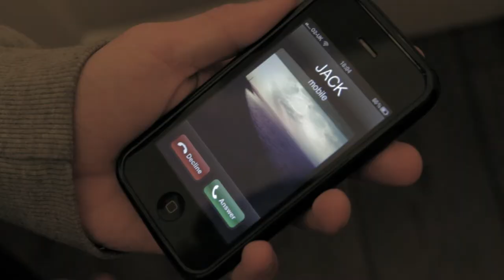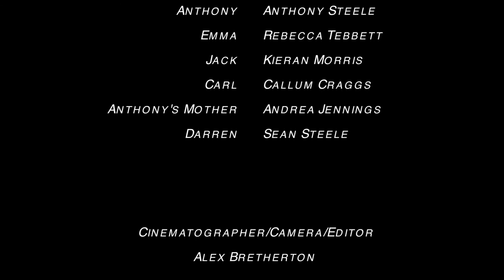School Night (HD)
SCHOOL NIGHT (2012) - Short Film

Winner of the 'Best Screenplay or Narrative' and 'Best Director' award at the Teesside University TV & Media Production Degree Show 2012.

'Springtime. Teenagers roam the seaside. Anthony has a girlfriend...sort of. School Night joins Anthony, his two best friends and a girl named Emma on a casual stroll that comes to reveal the flux and promise of their shared adolescence.'

Starring;

Anthony Steele
Rebecca Tebbett
Kieran Morris
Callum Craggs
Sean Steele
Andrea Jennings

Alex Bretherton (DOP/Editor)
Alex Stainsby (Asst Director)
Dan Richards (Camera 2)
Dean Stewart (Co-Producer)
Scott Rutherford (Writer/Producer/Director)

Song: Explosions In The Sky - The Only Moment We Were Alone